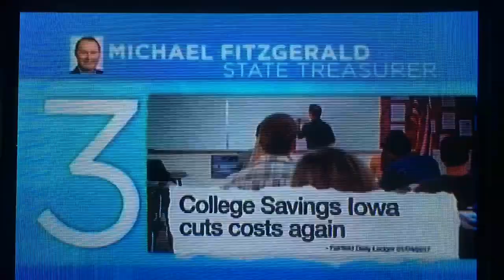Michael Fitzgerald 2018 tv ad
Television commercial supporting Iowa State Treasurer Michael Fitzgerald's re-election, which began airing in late October on Des Moines stations.